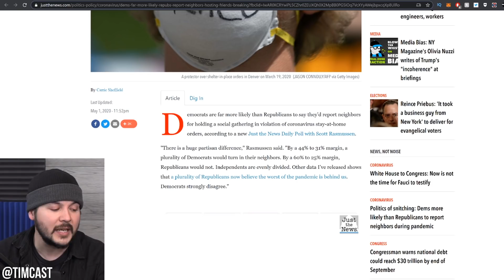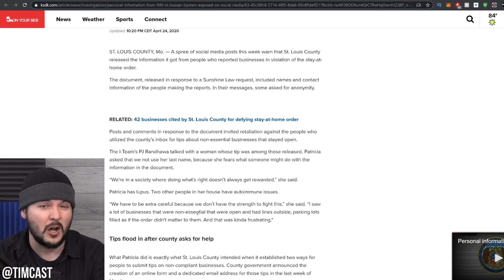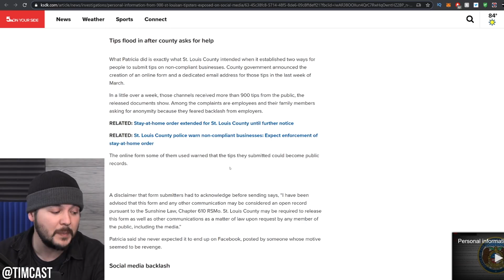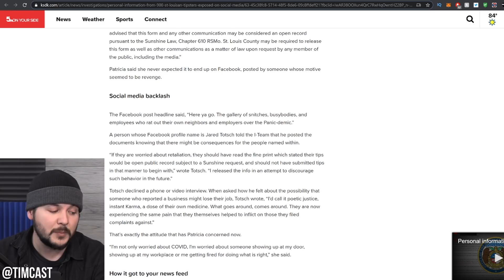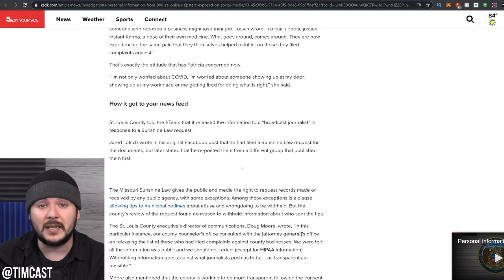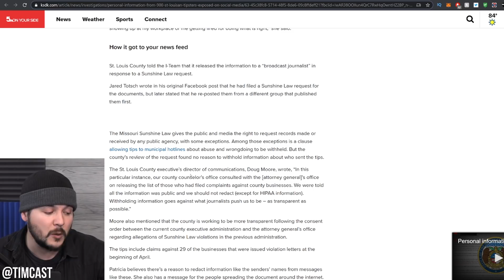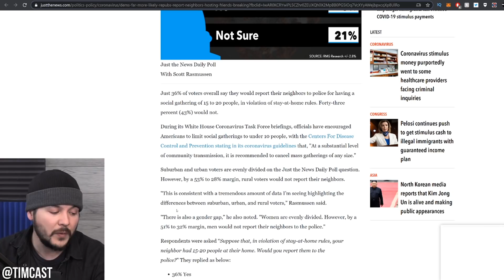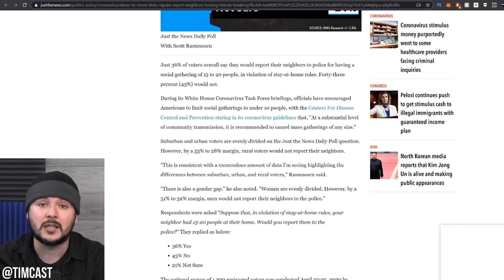Quarantine Snitches PANIC After City Releases Their Personal Info As Public Record